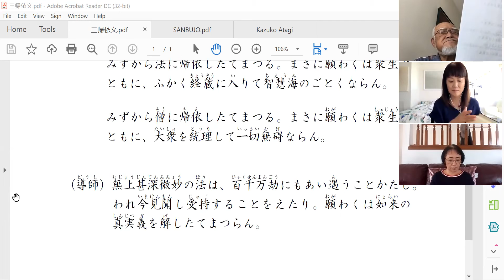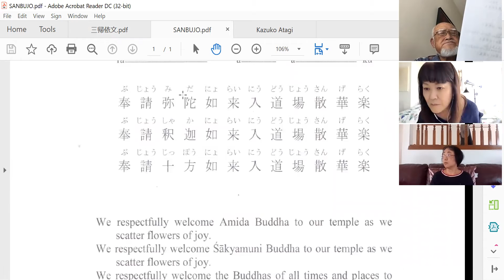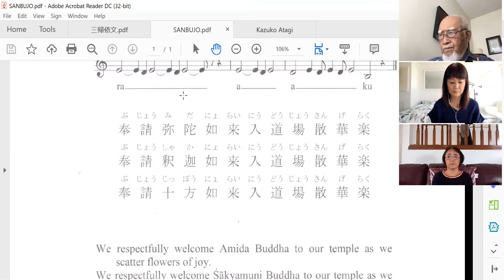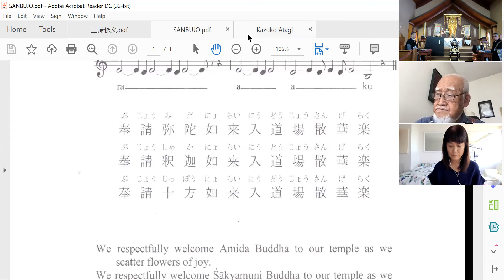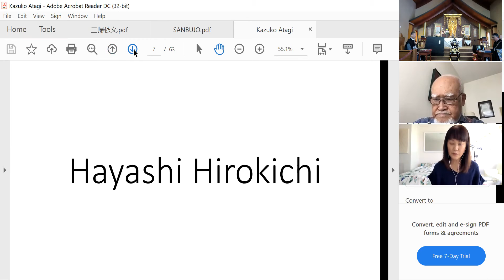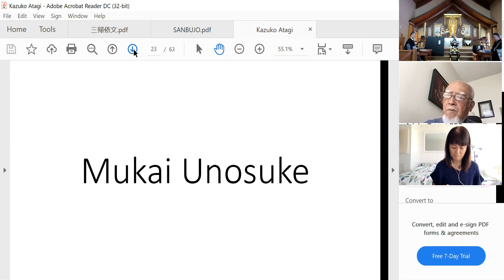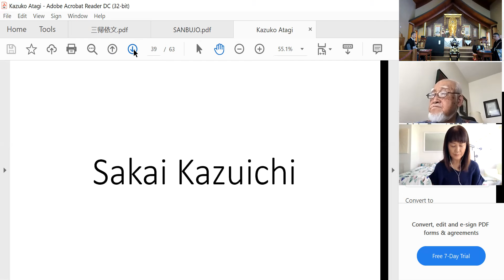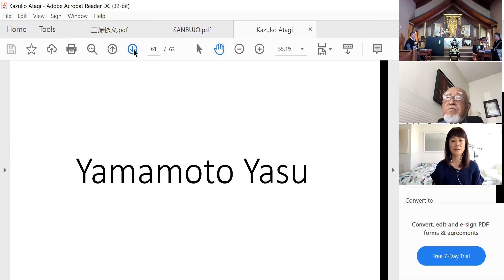2021年8月1日祥月法要